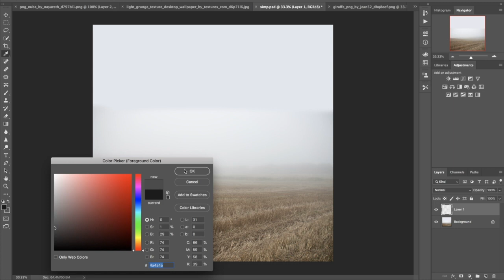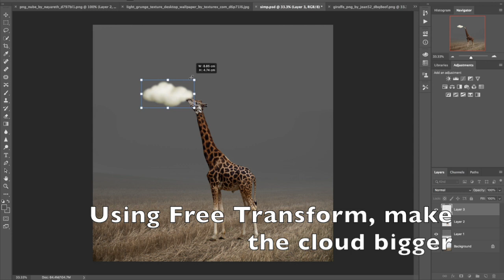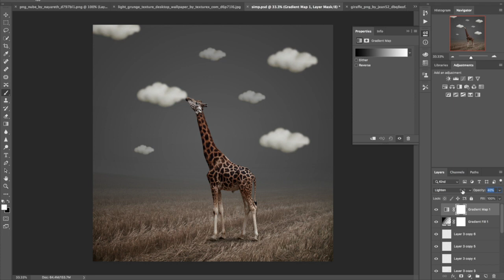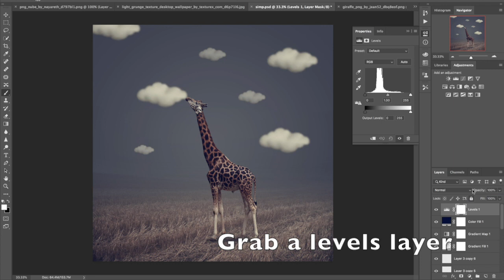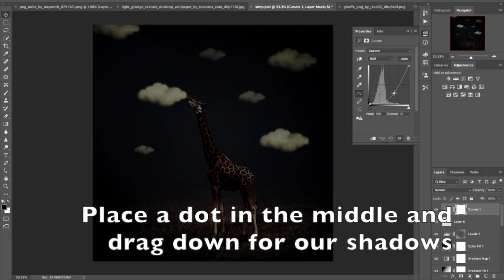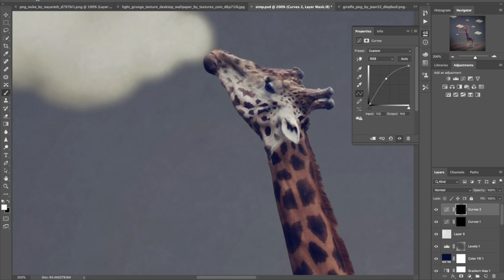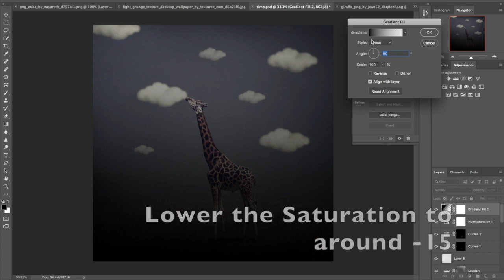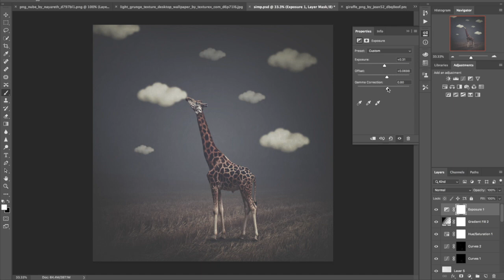Easy Photoshop Tutorial - Hungry Giraffe!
Good Afternoon :)

Todays tutorial is going to be fun, simple and super easy.  Hope you guys enjoy!

For the Love Of - Stayloose